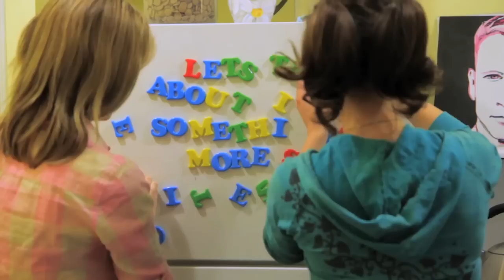Mega64 @ Let's Talk About Something More Interesting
Starring Stevie Nelson & Milana Vayntrub
Special Guest: Mega64
Directed by Milana Vayntrub
Edited by Sammi Cohen and Milana Vayntrub
DP: Ian Woods, Chris Sullivan, Sammi Cohen